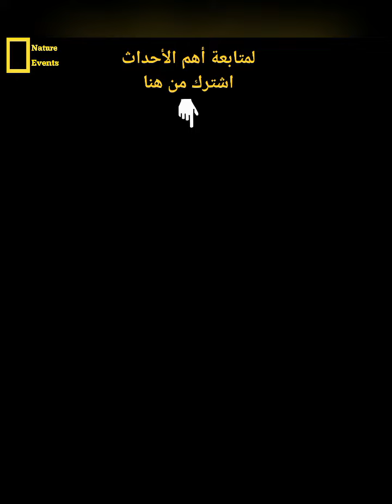دُش من النيازك لم يُرى مثله من قبل يثير الرعب في سماء ولاية اوريغون الولايات_المتحدة 🇺🇸26/3/2021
نرصد تغيرات الطقس والمناخ 🌊🌨️⛈️
  في الوطن العربي كله السعودية و الإمارات و الكويت و سلطنة عمان و البحرين و قطر و اليمن و سوريا و لبنان و فلسطين و الأردن و مصر و ليبيا  و تونس و الجزائر و المغرب و موريتانيا

والعالم كله خاصة أمريكا وروسيا والارجنتين والفلبين وماليزيا و الهند و باكستان والبرازيل وإندونيسيا و أستراليا

  والظواهر الطبيعية الخارقة للأرض من تسونامي و فيضانات وسيول وبراكين ثائرة وزلازل قوية وأعاصير هائلة🌪️🌪️
 ونرصد السحب العجيبة سواءً سحب الجرف او الرف او السوبر سيل

  وكذلك كواكب ونيازك و بعض أسرار السماء والأرض الخارقة
 ولا ننسى عجائب وغرائب الحيوانات
 وأغرب النباتات
 وكل ما يسعدكم من مواقف وطرائف ♥️.

تابعوا صفحتنا على الانستجرام
I'm on Instagram as @parnormal_earth. Install the app to follow my photos and videos.